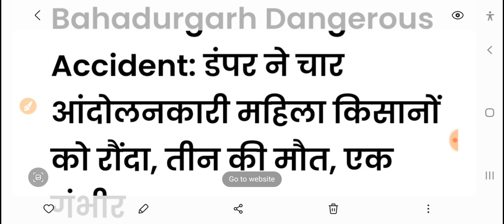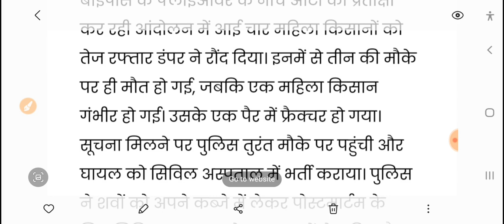5 मिनट पहले हरियाणा में शोक लहर//4 चले गए/बहुत बुरी दर्दनाक खबर फटाफट देखिये